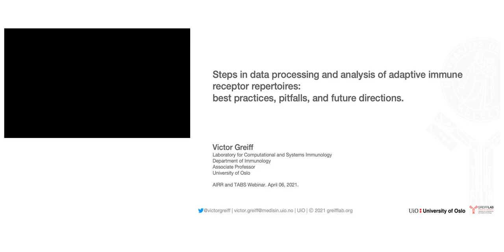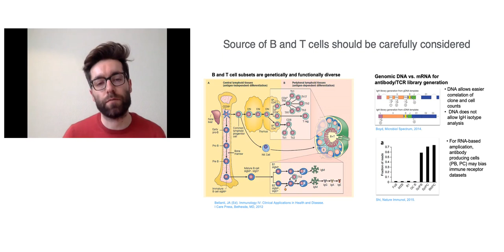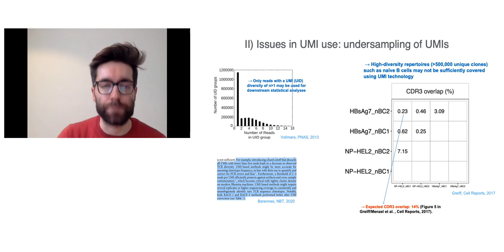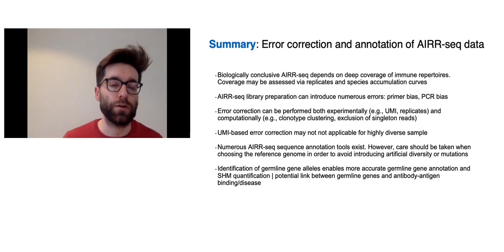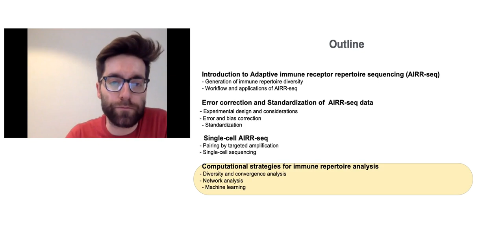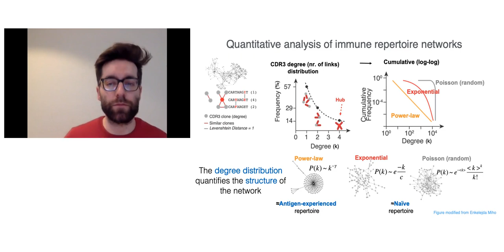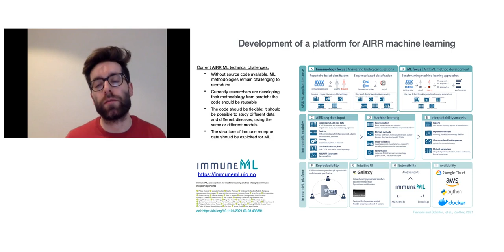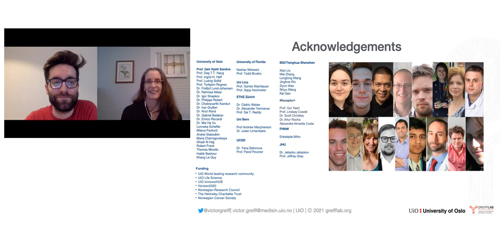Adaptive immune receptor repertoire data handling: Best practices, pitfalls, and future directions.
In this presentation, Prof. Victor Greiff discusses "Steps in data processing and analysis of adaptive immune receptor repertoires: best practices, pitfalls, and future directions". High-throughput sequencing has enabled the capture of adaptive immune receptor repertoire (AIRR) data at unprecedented depth and precision. This webinar will give an in-depth walk-through of best practices to conceive, analyze and perform AIRR studies for answering fundamental immunological questions as well as discovering novel immunodiagnostic biomarkers and design (therapeutic) immune receptors. Specifically, Dr. Greiff will address current approaches to perform AIRR-compliant AIRR data processing encompassing bulk and single-cell approaches and experimental and bioinformatics quality control. Furthermore, he will summarize the computational methods that have been recently developed to deconstruct the high-dimensional complexity of immune receptor repertoires, e.g., 1) diversity-, 2) phylogenetic-, 3) networks- and 4) machine learning-based methods that have been applied to dissect and understand the diversity, architecture, evolution and antigen specificity of immune repertoires. Finally, Dr. Greiff will discuss experimental and computational methods in light of their underlying assumptions, limitations and pitfalls and highlight promising avenues of future research in basic and applied AIRR systems immunology.